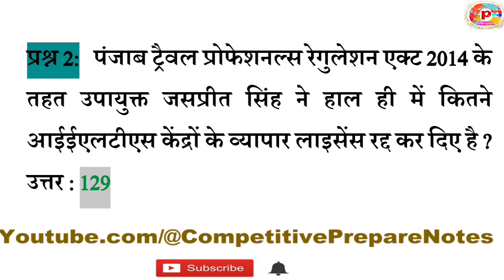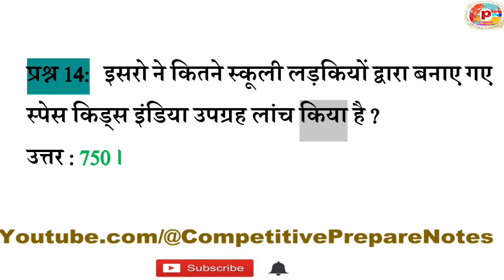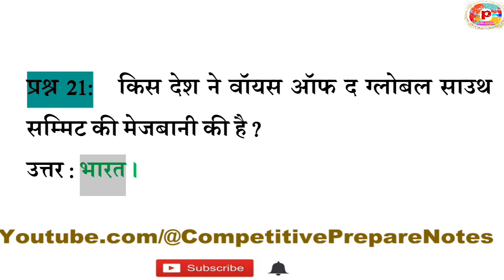Daily Current Affairs One Liner 10 January 2023 in Hindi By @CompetitivePrepareNotes